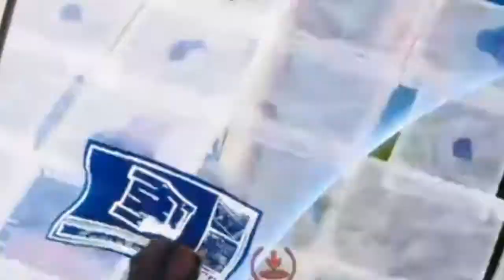Fortnite clips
Make sure you like and sub love y'all